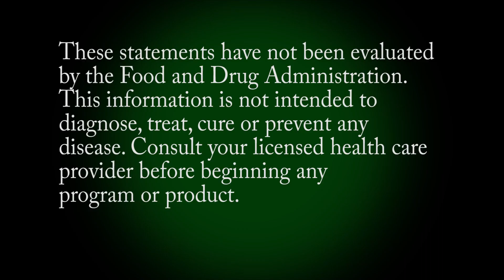What are Red Moles? And how to deal with them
Dr Christensen goes over red moles (or cherry angiomas), what they are caused by and how to go about getting rid of them.